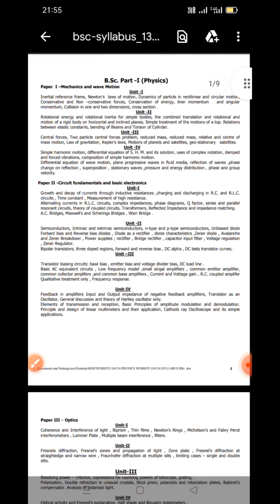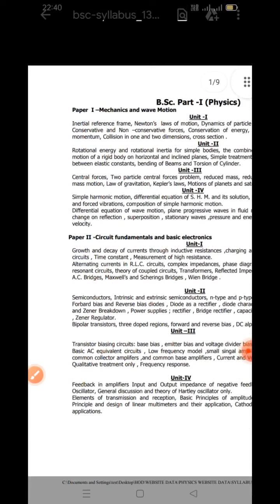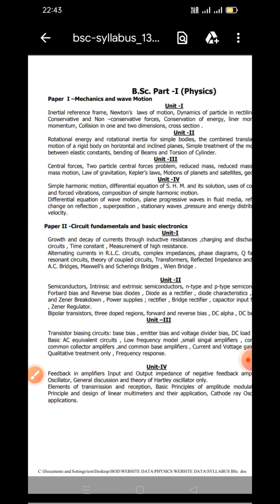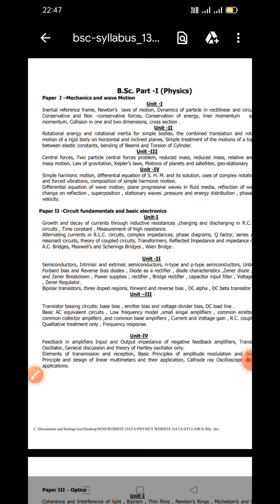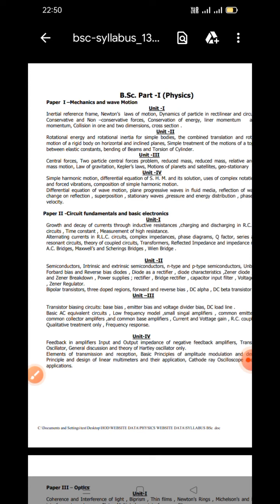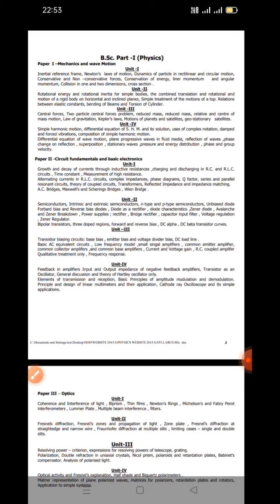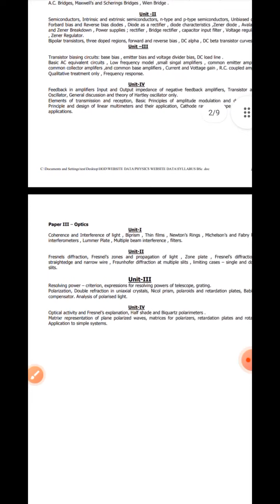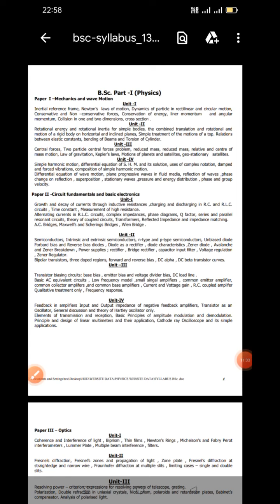bsc physics syllabus lucknow university |bsc part-1 syllabus lu|bsc 1st year full syllabus lu